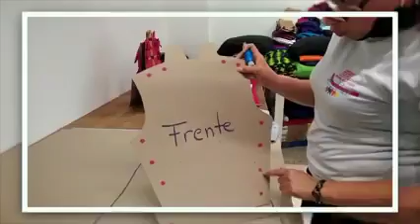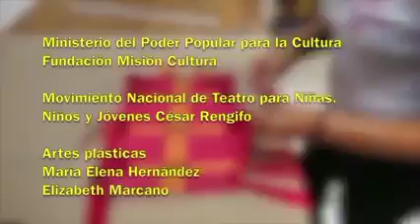Uniforme o disfraz del Negro Primero para Carnavales con material de reciclaje (Cómo se hace)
María Elena Hernández, del Movimiento Nacional de Teatro César Rengifo,  explica cómo realizar un sencillo vestuario del Negro Primero para niños y niñas para carnavales. Compartido por la Misión Cultura y el ministro Ernesto Villegas.

Bitcoin: 16zae5LZZNU7e8wwAKZXSEVo7bP2xZ1KwC

Petros: PFfDUW3cj1WD7cUPYg9MK2EtgG5nUgVzuc